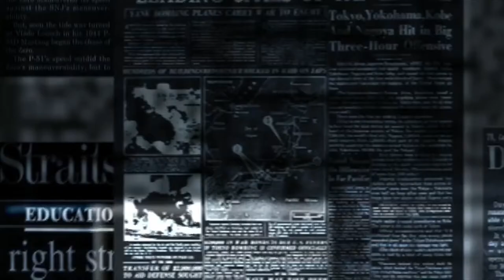debunking weather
Debunking fake news about Corona virus by presenting the knowlwdge from World Health Organization